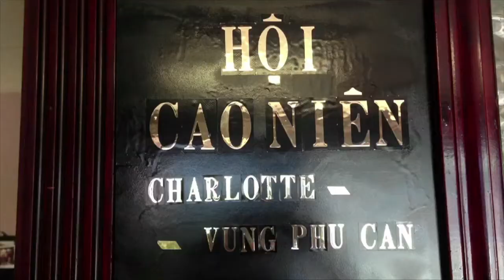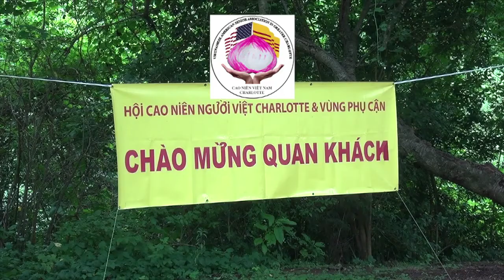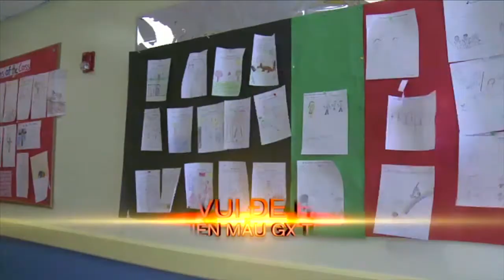SBTN-NC HỌP MẶT & TIỆC TẤT NIÊN NĂM 2015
Gia đình SBTN North Carolina họp mặt đầu năm 2015 và tiệc tất niên Ất Mùi tại nhà hàng Osaka thành phố Concord – North Carolina lúc 5 giờ chiều chủ nhật 4/1/2015 gồm có gia đình và thân hữu tham dự.